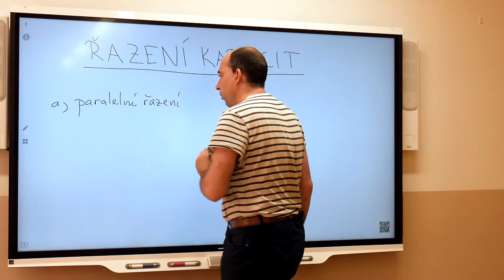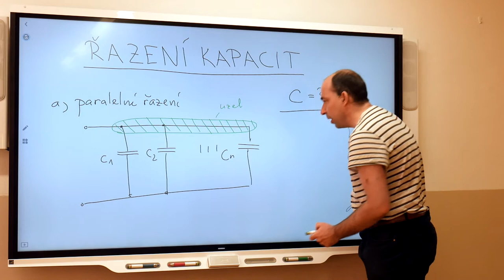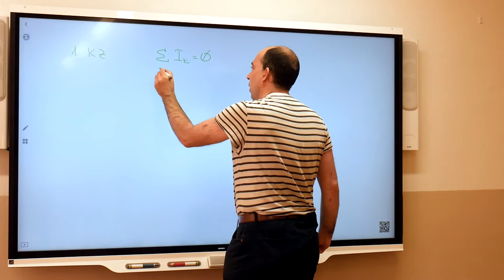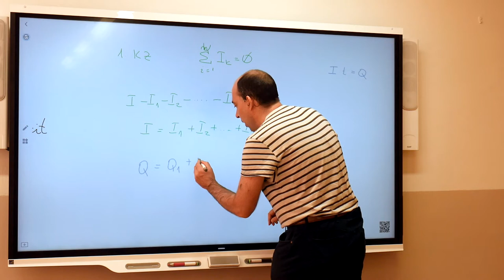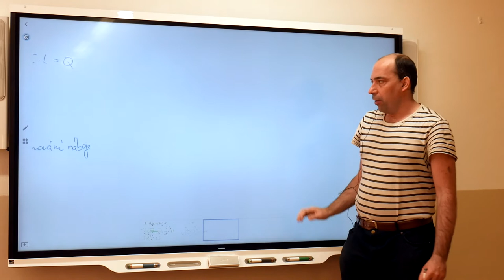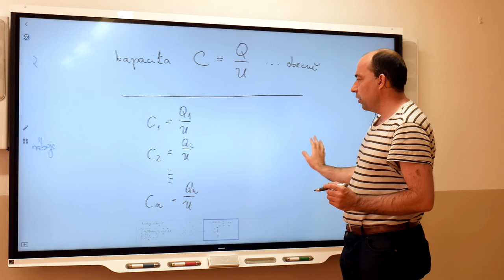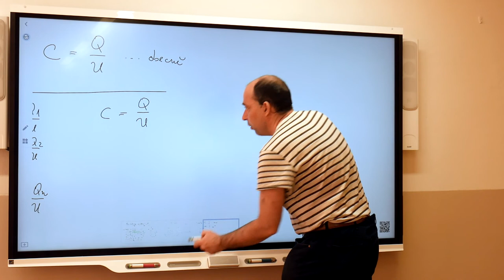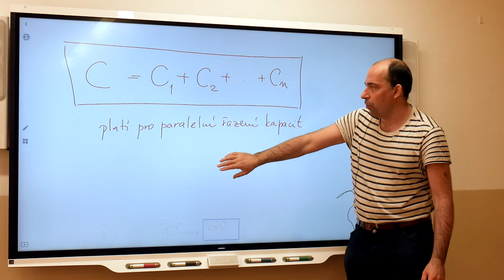El1 - Blažek - Řazení kapacit 1 paralelní